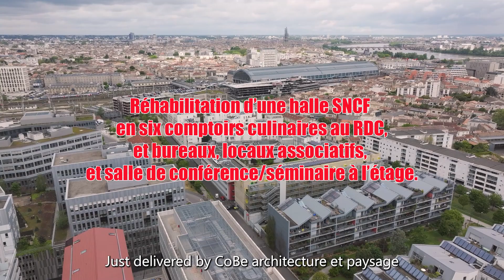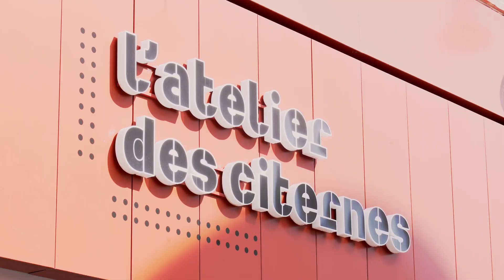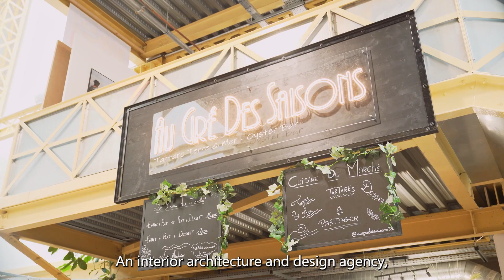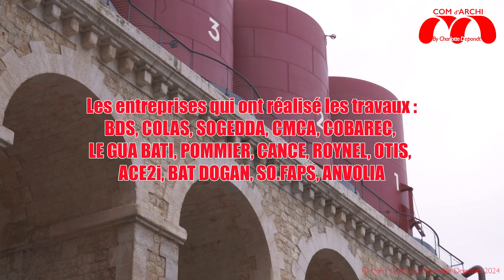S6 VIDEO #1 - "L'atelier des citernes" à Bordeaux, top rehabilitation 2024 by CoBe architecture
L'atelier des citernes à Bordeaux est une réhabilitation de l'agence CoBe architecture livrée en 2024. Autrefois atelier de réparation des trains, ce lieu a-typique inséré entre une passerelle routière et d'anciennes citernes a rouvert ses portes pour devenir le lieu de rencontre du quartier réhabilité.
Dans ce reportage Agathe Chevalier, directrice de l'agence de Bordeaux de CoBe architecture, et Mathieu Bernardin chef de projet, témoignent en plein coeur de la nef de ce fameux projet sur le travail qu'ils ont mené !

Découvrez à travers ce film,  cette réhabilitation singulière, exemplaire signée  de l'agence CoBe Architecture et Paysage :
la réhabilitation d’une halle SNCF en six comptoirs culinaires au RDC et bureaux, locaux associatifs, et salle de conférence/séminaire à l’étage. Un lieu qui s'est rempli de vie depuis quelques semaines et qui bat son plein, nous avons pu le constater durant le tournage.

800 m² SDP livrés en 2024
Maître d'Ouvrage Ville Envie @villeenvie8108
Maîtrise d'œuvre architecturale CoBe Architecture et Paysage

Les partenaires de l’architecte, pour ce projet :
Ville Envie, EPA Bordeaux Euratlantique, Ville de Bordeaux, Khephren, Beta Fluides, VPEAS, Le Sommer, Qualiconsult, Felix et associés, Axho

Les entreprises qui ont réalisé les travaux :
BDS, COLAS @GroupeColas , SOGEDDA, CMCA, COBAREC, LE GUA BATI, POMMIER, CANCE, ROYNEL, OTIS @OtisFrance
, ACE2i, BAT DOGAN, SO.FAPS, ANVOLIA

Tous nos remerciements à l’agence CoBe architecture et paysage
pour leur générosité à collaborer à ce film,
notamment,
Agathe Chevalier, ARCHITECTE - DIRECTRICE D’AGENCE BORDEAUX
et
Mathieu Bernardin, ARCHITECTE - CHEF DE PROJET AGENCE DE BORDEAUX

Film Com d'Archi Vidéo par Charlotte Depondt sas
Hortense de Ruidiaz, @HORTENSEUHHHHHH  Assistante de réalisation, images/vidéo du site de l'Atelier des Citernes, montage
Anne-Charlotte Depondt : Réalisation, texte, voix off